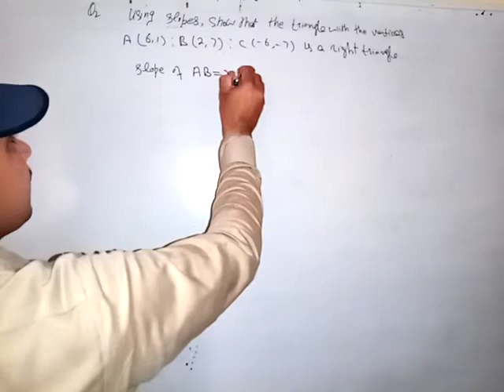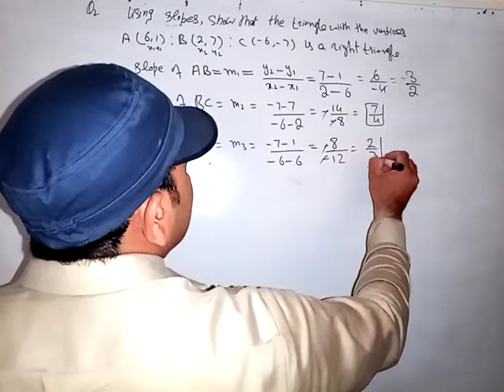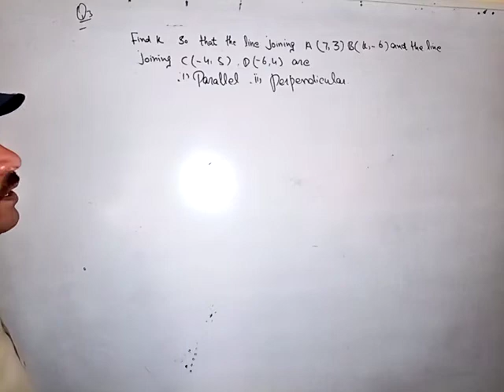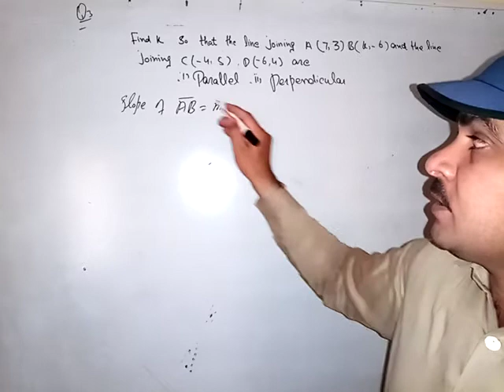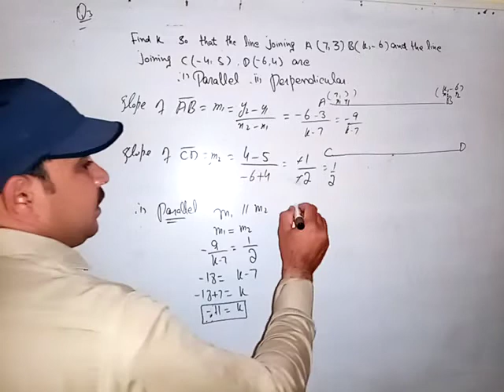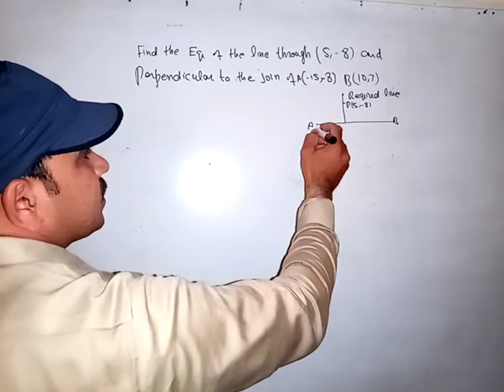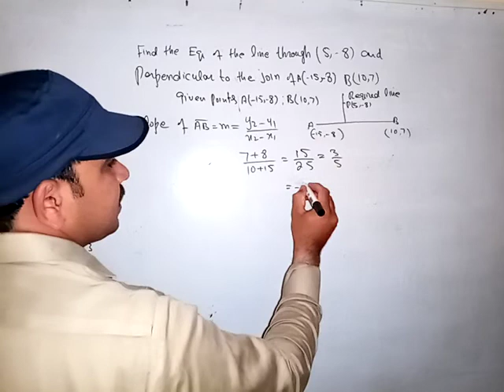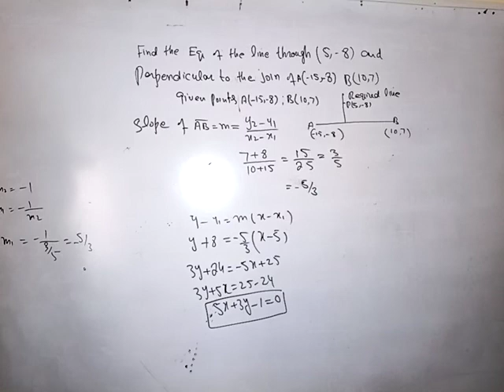Using slope , show that the triangle with vertices ABC is a right triangle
Find k Soo that the line joining  points  find parallel and perpendicular.  Find the equation of a line through the points